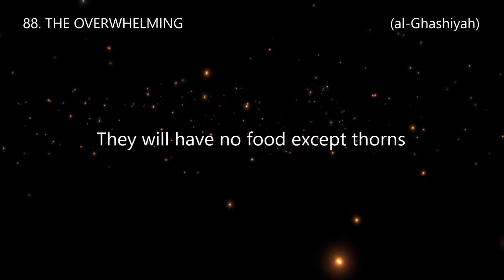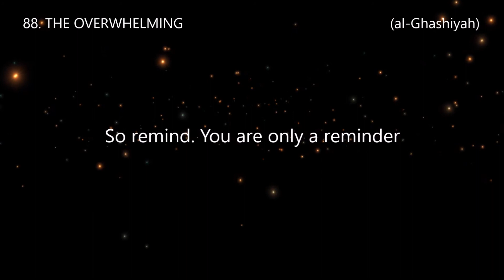Surah 88. THE OVERWHELMING (al-Ghashiyah) Reciter Abu Bakr Ashatri